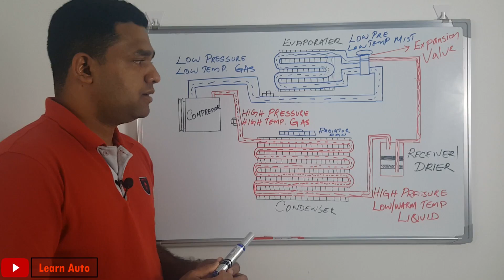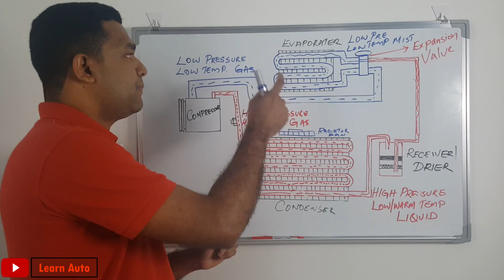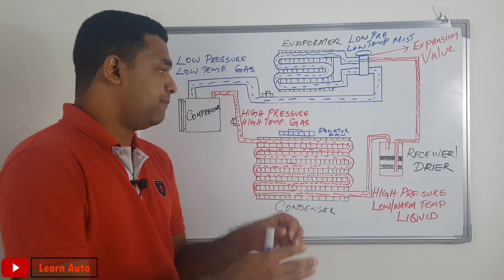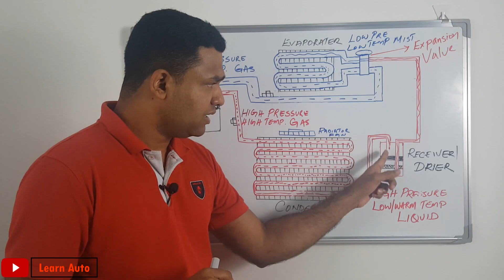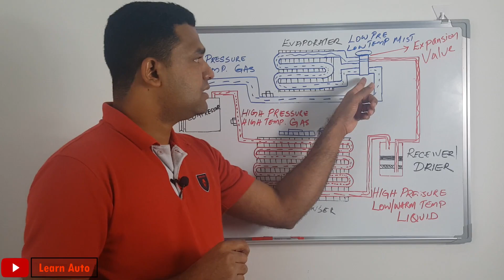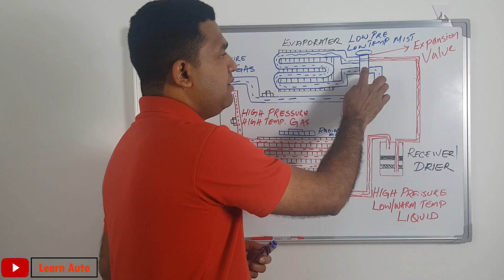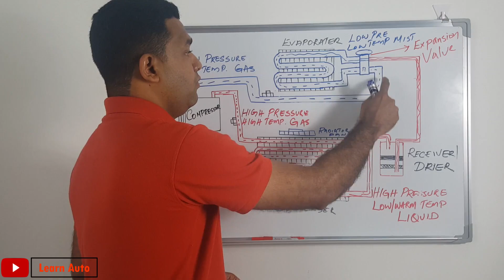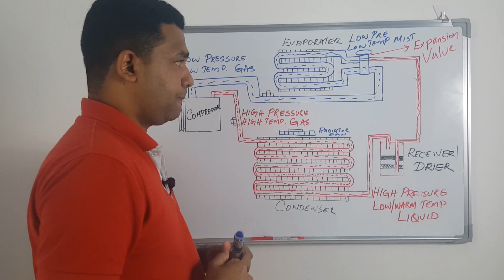Car A/C system Part 4| A/C system Components and functions| Malayalam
In this video, you will able to understand the major components and functions of Car A/C system.
Learn Auto
learn auto
Anoop Bhaskar